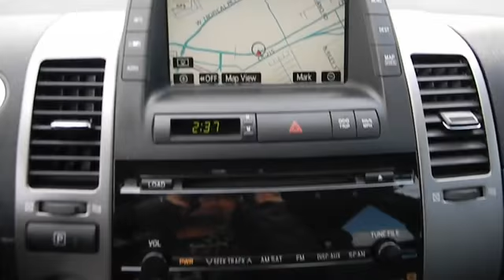2007 Toyota Prius - Touring Hatchback 4D Las Vegas NV 00422044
2007 Toyota Prius

Centennial Toyota
6551 Centennial Center Blvd